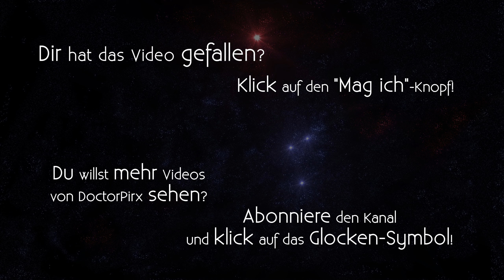Let's Stream Final Adventure [DE] 15 Alter Freund (Stream 8, Teil 1)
Entwickler/Publisher: Almost Human

Final Adventure ist eine Mod für Legend of Grimrock II von Adrageron.